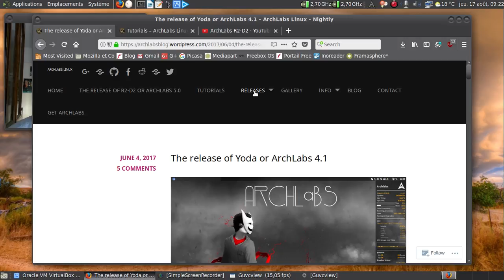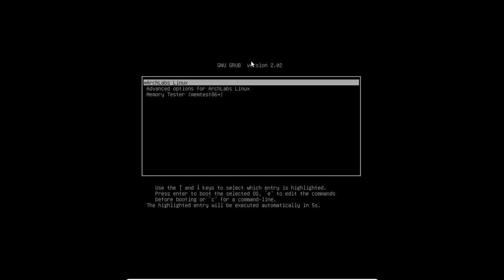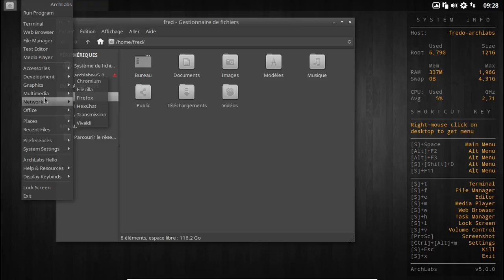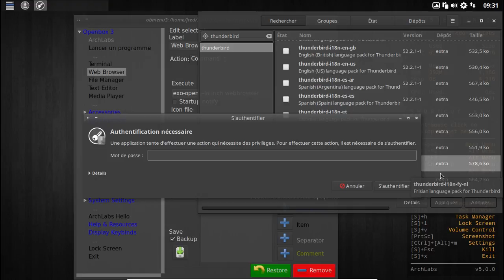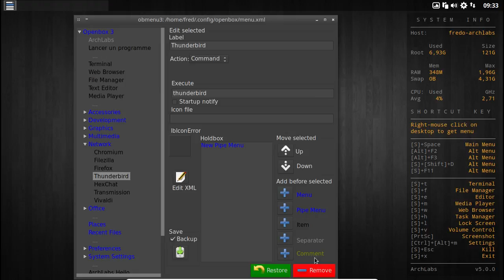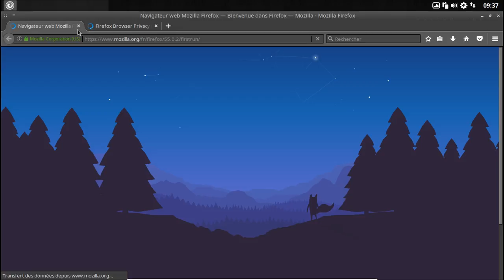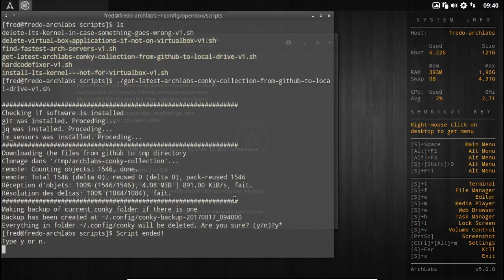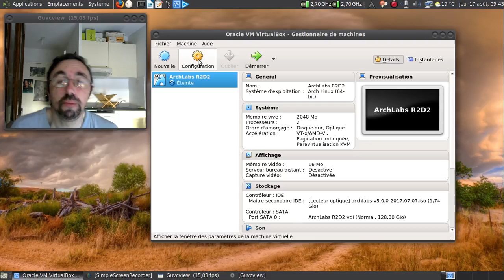ArchLabs 5.0 : une distribution pour geek ayant compris les besoins de l'utilisateur lambda ?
Chaine d'Érik Dubois, un youtubeur "stakhanoviste" travaillant pour le projet Archlabs (section consacrée à la version R2D2)

Horodatage :

Introduction :

00:19 : un peu d'histoire
00:37 : point "guerre sainte des inits" ? Fait ! :)
01:27 : un truc incroyable, pincez-vous !
01:37 : allons sur le site d'ArchLabs
02:55 : après avoir un brin galéré sur le site officiel, on tombe sur la feuille de route ;)
03:12 : point culture cinéma ? Fait !
03:20 : la chaine d'Érik Dubois
03:54 : une petite équipe mais qui sait faire du bon boulot, c'est bien !

L'OS en lui-même :

04:36 : lançons la machine virtuelle
05:07 : attention à ne pas se faire piéger par la session i3 au démarrage !
05:40 : ah, satané bug d'affichage de VirtualBox :(
05:52 : 290 Mo au démarrage... Quel ogre !
06:08 : le menu d'OpenBox est en anglais...
06:11 : un tour rapide de la logithèque qui est très peu fournie...
06:39 : y a peu de choix en terme de navigateur, hein ? :)
06:57 : y a pas à dire, l'aide en ligne est peu visible... :)
07:12 : Thunar en français avec les répertoires utilisateurs directement dans la bonne langue...
07:49 : quelle version pour VLC ?
07:58 : c'est la version stable, mais le thème rend les informations peu lisibles :(
08:09 : ce bon vieux LibreOffice en français :)
08:52 : un éditeur de menu en mode graphique
08:58 : traduisons un peu le menu pour montrer comment ça fonctionne :)
09:42 : tiens, chromium par défaut ?
10:03 : ah, il faut passer par les préférences générales ?
10:19 : tiens, le panneau de configuration de Xfce ?
10:40 : quand une option crève les yeux et qu'on ne la voit pas :(
10:50 : et si on rajoutait Mozilla Thunderbird ?
12:19 : oui, j'ai un peu galéré :)
12:54 : quand une option crève les yeux et qu'on ne la voit pas :(
13:35 : on lance Thunderbird...
13:45 : c'est beau l'informatique quand ça fonctionne :)
14:19 : un terminal qui a de la gueule :)
14:28 : vidons le cache des paquets
14:47 : juste 700 Mo récupéré, une paille :)
15:18 : oh, on peut rajouter une imprimante sans se prendre la tête :)
15:34 : oui, je chante à faire pleuvoir dans mon appartement telle Assurancetourix !
16:05 : on va virer un des doublons :)
16:24 : on vérifie que le navigateur web par défaut a bien été modifié...
16:41 : tiens, un Mozilla Firefox :)
17:46 : tiens, un ArchLabs Hello ?
17:56 : Notes de publications ? Présentes :)
19:03 : quelques scripts pour se simplifier la vie ?
19:48 : maintenant que le conky est à jour, relançons-le :)
20:19 : un écran de déconnexion en français ?!
20:27 : lançons la session i3
22:14 : conclusion